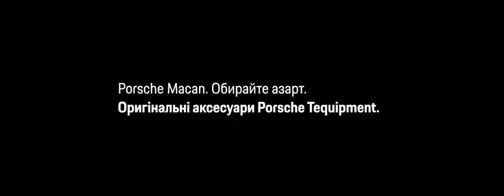Macan | Аксесуари Porsche Tequipment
Найбільша пристрасть шанувальників філософії Porsche — жити на повну. Саме для цього ми створюємо оригінальні аксесуари Porsche Tequipment для ваших пригод. Бокси на дах, кронштейни для транспортування спортивного обладнання та все, що необхідно вашому Porsche Macan. Переглядайте весь асортимент на нашому сайті